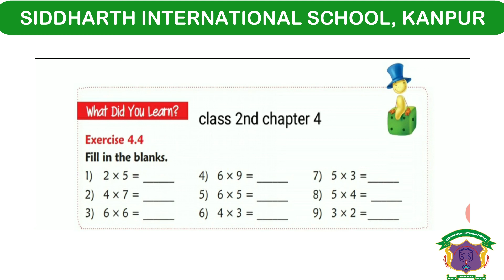Class 2 Maths Ch 4 CBSE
Thank You. CLASS 2 MATHS CH4 CBSE